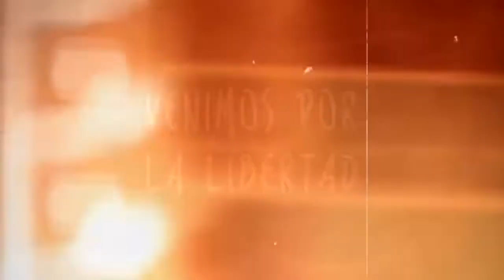Los Mejores COVER CRISTIANOS 2019/COVER CRISTIANOS en Español/Cover Cristianos😀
🛑Un compilado con los mejores covers en español